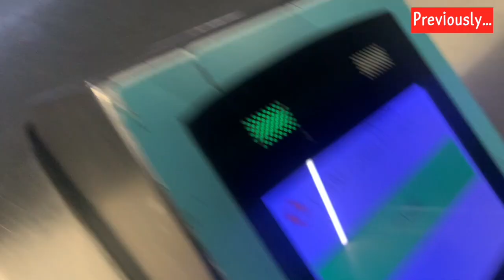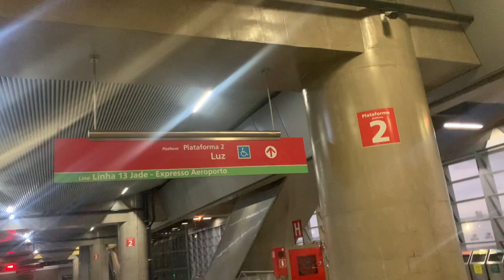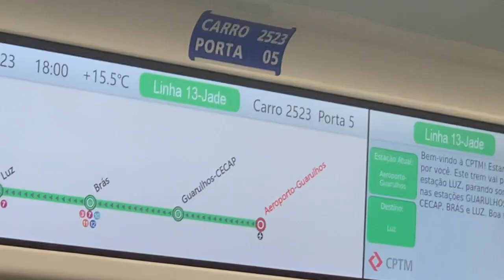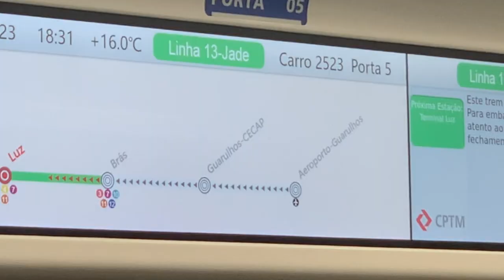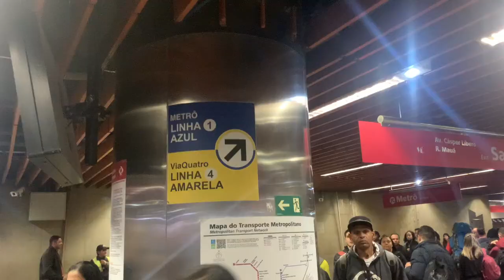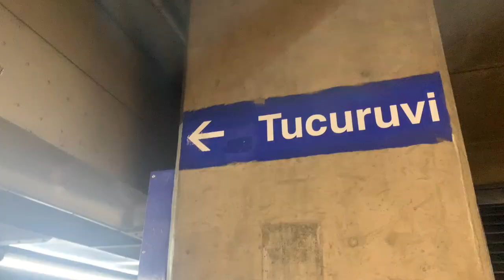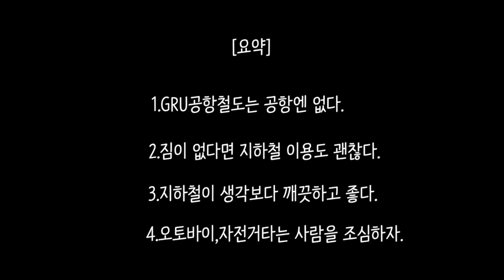🇧🇷 브라질 치안 저녁에 혼자서 지하철 타보기 [🇧🇷 브라질 여행 브이로그6] brazil 브라질 공항철도 Brasil GRU Airport subway 브라질여행 여자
브라질 GRU 공항에 공항철도가 있는지 몰랐네요... 타보니.. 정말 ..

다음 영상도 기대해 주세요! 🫶🏻 곧 업데이트 하겠습니다.

브라질 관련 정보는 아래 블로그에서도 확인이 가능합니다 :)